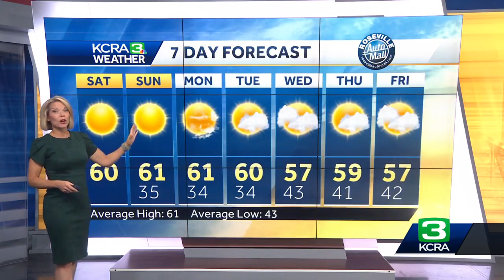Cold Mornings, Sunny Afternoons in Northern California